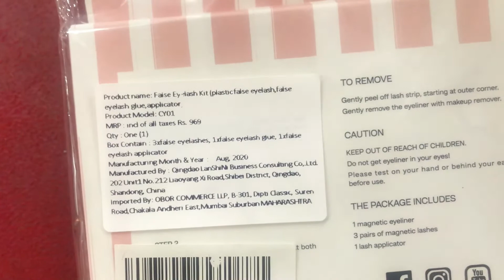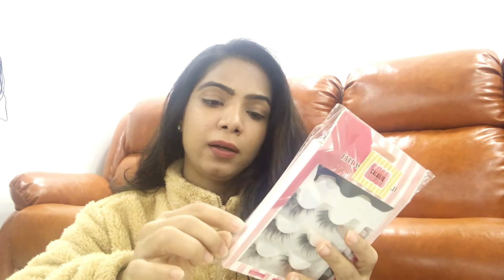Magnetic eyelashes with eyeliner | FULL DEMO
Hey guys tired magnetic eyelashes today for the 1st time .. well i had never ever even tired normal lashes also but this was soo easy anybody can do it .. watch the video to know complete details about it so that even u can try ..
Hope it helps you guys ..
If u wanna try these lashes then